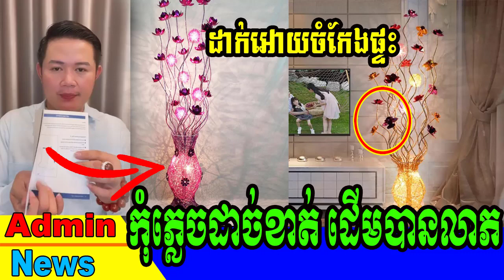ដាក់របស់នេះនៅកែងផ្ទះ លោកគ្រូមហាជុំ ផ្តាំថា កុំភ្លេចដាច់ខាត់ ដើមបានលាភធំ